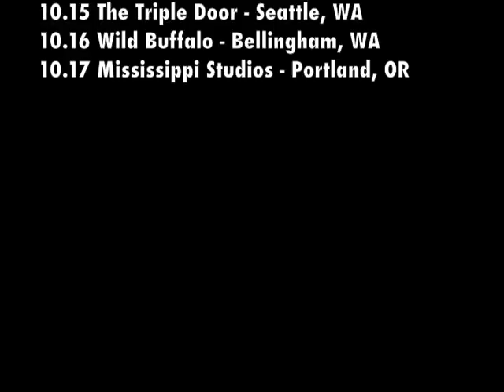Kyle Hollingsworth & Zach Gill: Pre-Tour Video Chat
Come see Kyle Hollingsworth (of String Cheese Incident) and Zach Gill (of ALO / Jack Johnson) share a stage! Tour dates below!

Tour Dates:
10.07 Winstons Beach Club - San Diego, CA
10.08 The Mint - Los Angeles, CA
10.09 SOhO - Santa Barbara, CA
10.10 The Independent - San Francisco, CA
10.11 HopMonk Tavern - Sebastopol, CA
10.13 The Red Fox Tavern - Eureka, CA
10.14 WOW Hall - Eugene, OR
10.15 The Triple Door - Seattle, WA
10.16 Wild Buffalo - Bellingham, WA
10.17 Mississippi Studios - Portland, OR